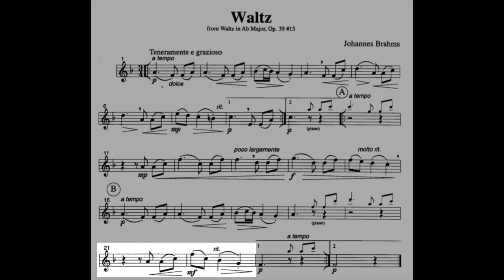WALTZ 15, Op. 39 (J. Brahms) Horn & Piano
From Waltz in Ab Major, Op.. 39 nª15 by Johannes Brahms.
Horn and Piano.
Piano: MIDI
Horn: Alexander 88
20 Encore & Recital Pieces - arranged for French Horn and Piano
Arranged by Daniel Kelley
Last Resort Music Publishing Inc.